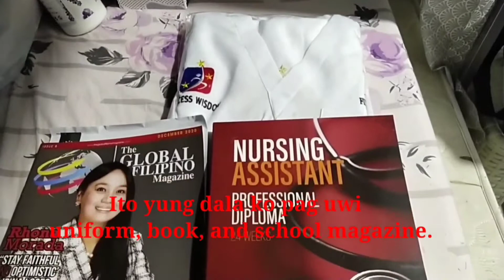Follow your dream! never stop learning!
Age is not a barrier to achieving your dreams. Keep safe everyone! GOD Bless!